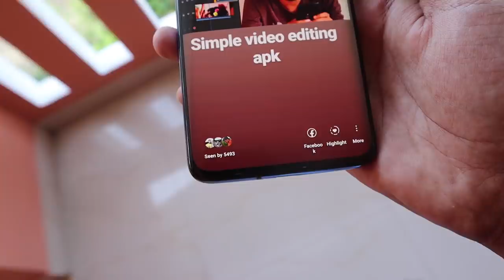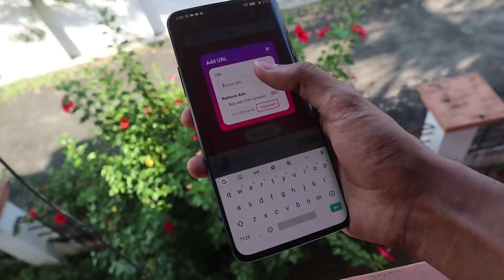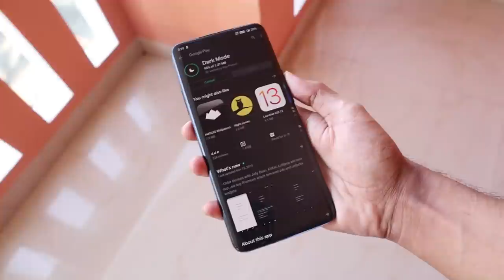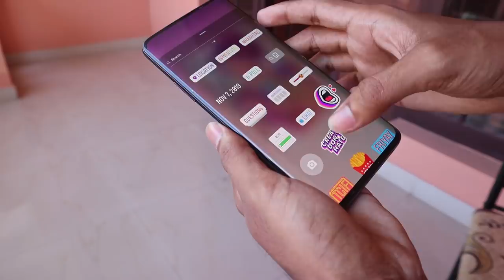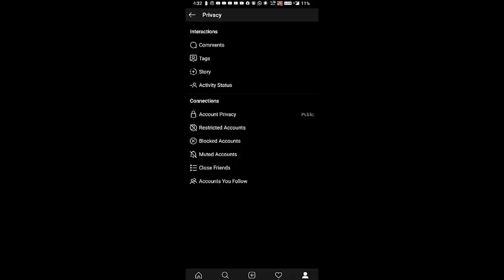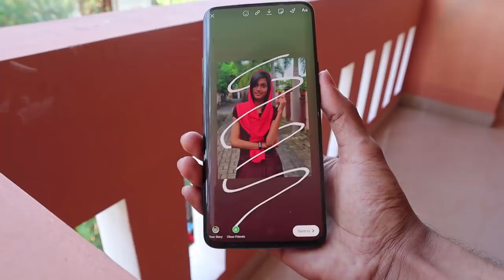NEW INSTAGRAM TRICK🔥വേറെ ലെവൽ സാധനമാണ്🔥 UNBOXINGDUDE l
New INSTAGRAM TRICK...

EXTERNAL HD=

2.1 TO 5.1 AUDIO